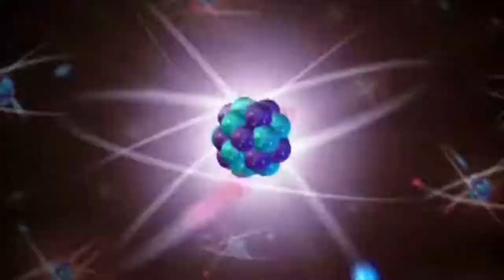GOTTA BLAST! - Rainbow Six Siege gameplay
Even a super powered mind with his mechanical canine can't help us here.